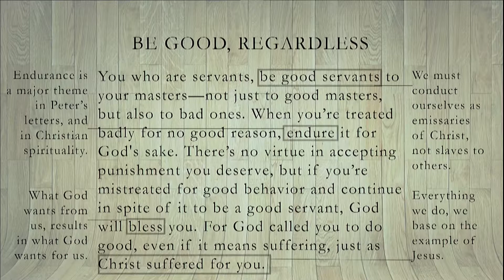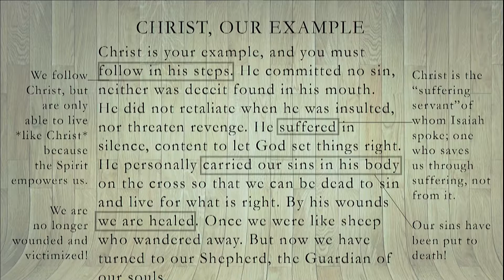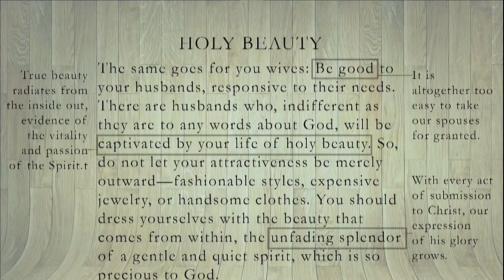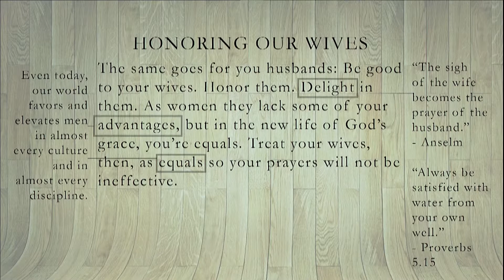September 30, 2018: The Unseen and The Eternal, Week Four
Teaching from week four of our series on 1 and 2 Peter